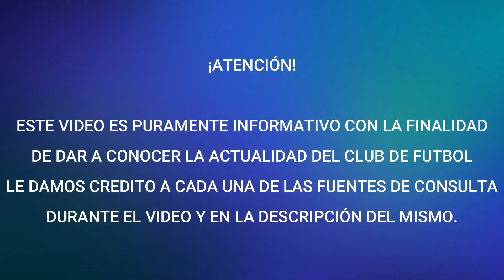¡CAPTAN AL DELANTERO DE CRUZ AZUL EN EL ESTADIO! l ¿OTRA ROJA? SE PODRIA APELAR CODAZO A SEPULVEDA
Fuentes de la información:
@FabanReyes vía X